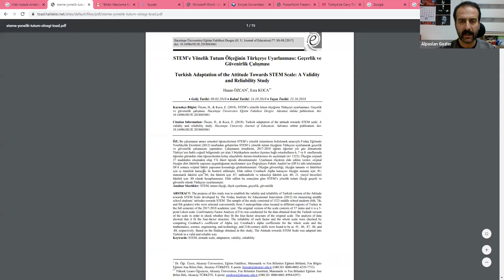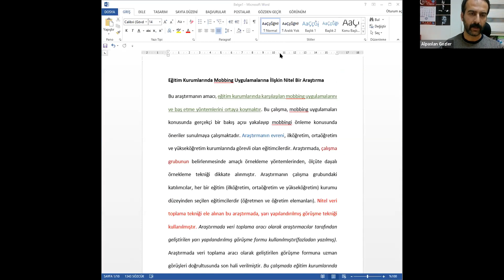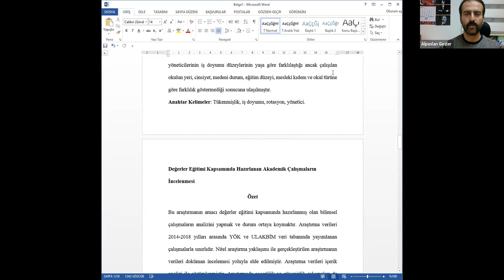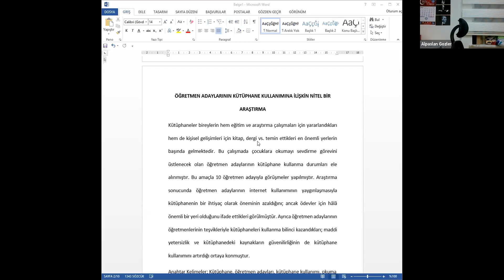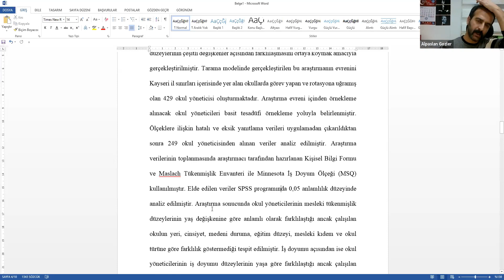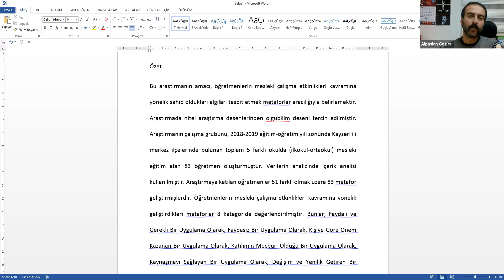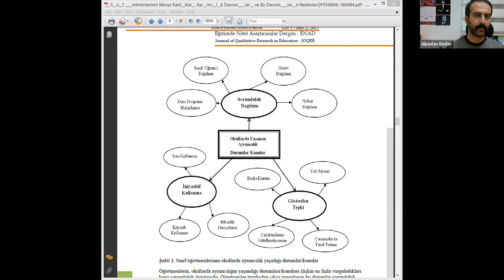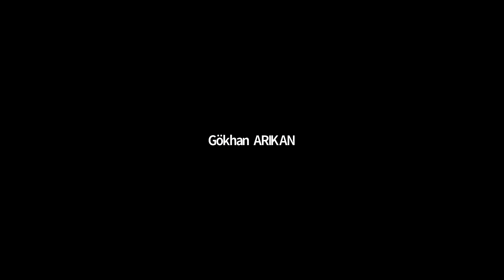Dr. Alpaslan GÖZLER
Bildiri Hazırlama Rehberlik Eğitimi II 10/01/2020